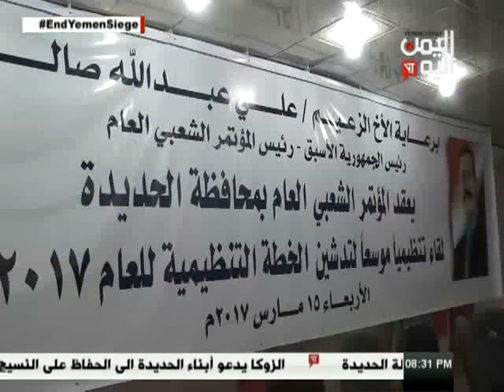كلمة الأمين العام للمؤتمر في اللقاء التنظيمي الموسع لفرع المؤتمر بالحديدة 15 - 03 - 2017